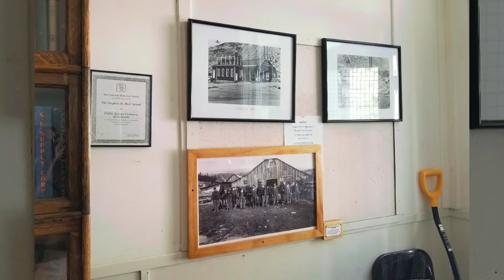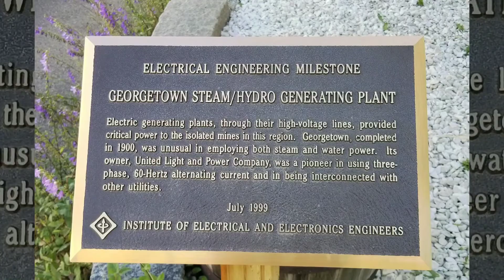Georgetown Energy Museum, Georgetown, Colorado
Georgetown,  not Georgetown D.C., this little hidden gem is in an old silver mining camp town, along the I-70. Circa 1880s.